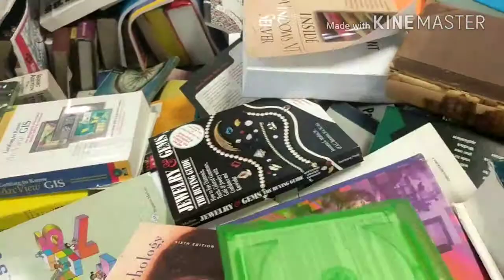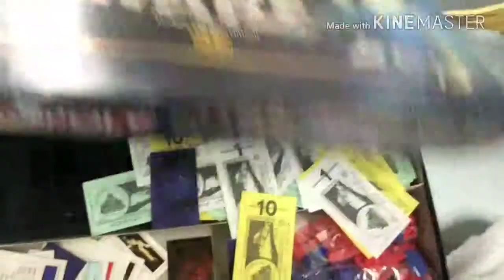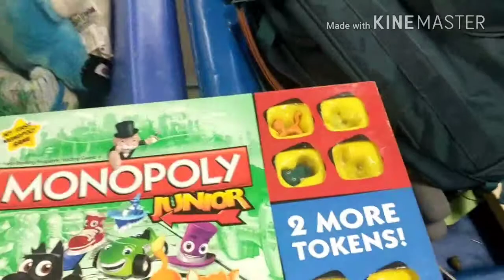11-13-2017 vlog #003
Vlog #003